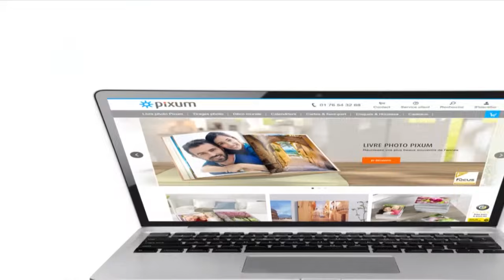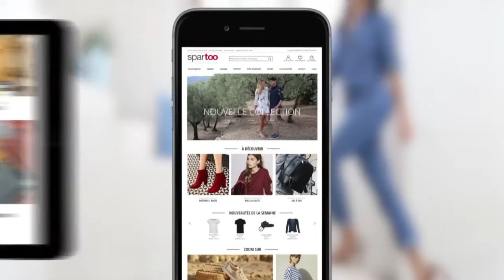Les Z'amours - 24 mai 2019 [Intégrale]